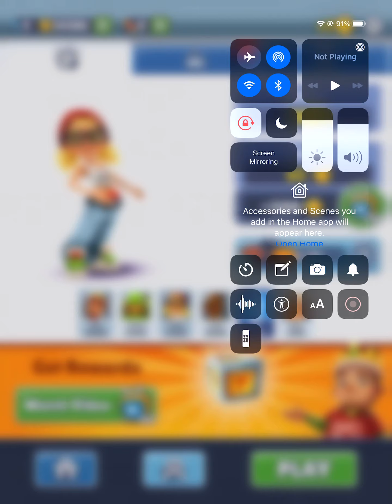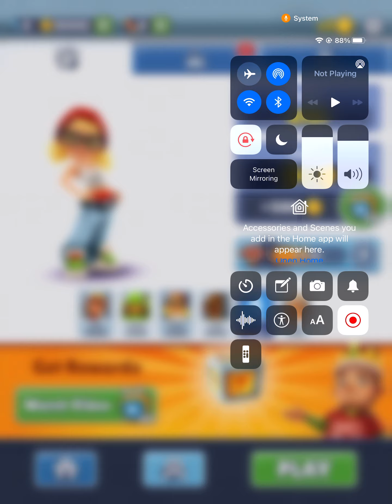Getting the most coins in subway surf!!!